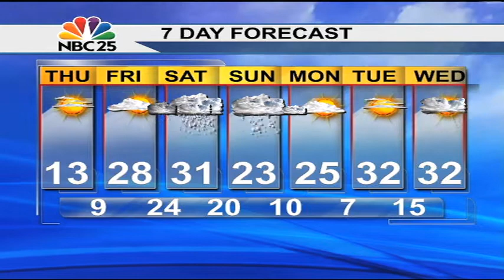Arctic cold tomorrow, milder Friday